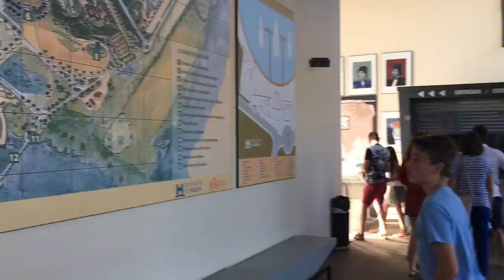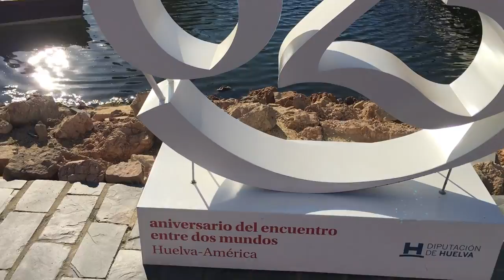The Niña, the Pinta, and the Santa María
In 1492, Columbus sailed the ocean blue.  Leonardo de Vinci was 40 years old when this happened.  This must have been like the moon landing back in 1492 to discover a new land on earth.  We went to the actual spot where these three ships disembarked on their discovery mission from the town of Palos de la Frontera where we also ate dinner.  The ships are just replicas but very good ones.  The is the 525th anniversary of their mission.  The museum is very interesting with some of Christopher's diary to read.  He describes the people he met on the islands of the Bahamas.